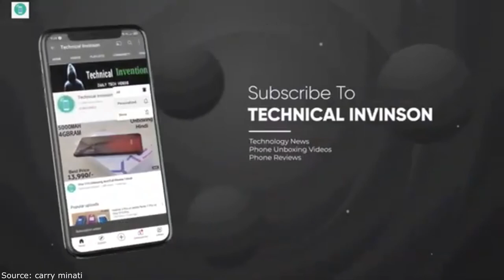Oneplus 9rt - Best Flagship For A Penny?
00:00 Introduction
00:08 Specifications OnePlus 9RT
03:50 Results

🔔 Bell